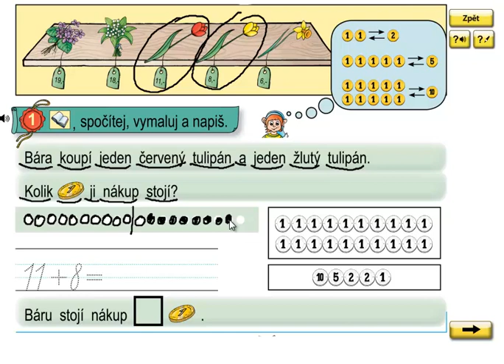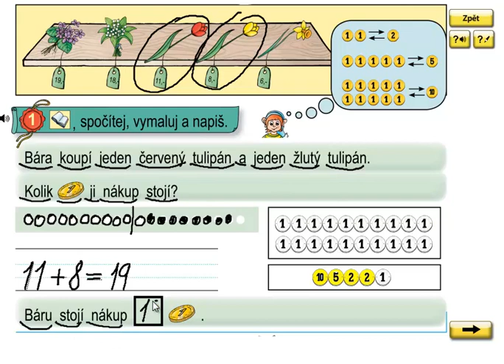Matýskova matematika 3.díl, strana 41, cvičení 1a